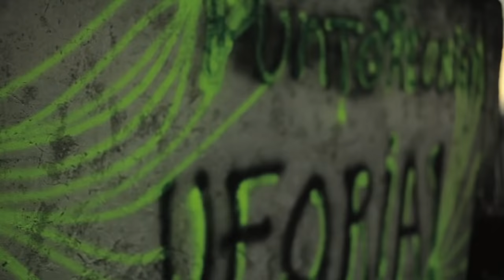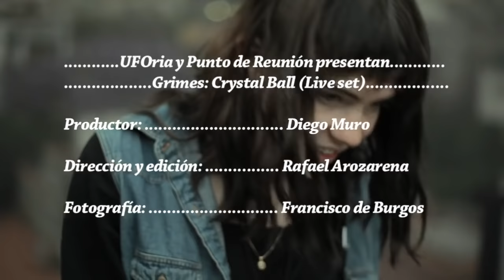Grimes - Crystal Ball (Live from a Mexico City's rooftop)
Grimes playing "Crystal Ball" in a rooftop of Mexico City. (April 2 2011)

Produced by Punto de Reunión (@PuntodeReunion ) and UFOria ( @uforia666 )